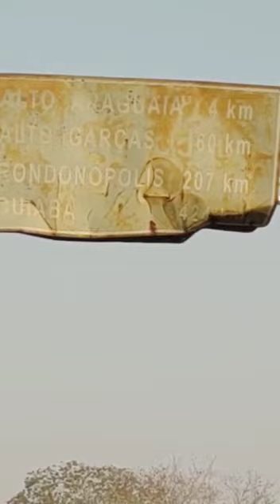08GREVE DOS CAMINHONEIROS NO BRASIL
Vídeo de Tom Andrade